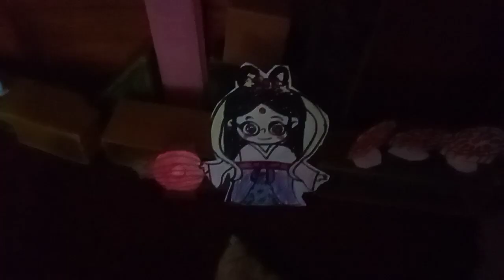Angry Birds Super Adventures! Season 1 Episode 15: Moon Festival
this video idea request by RaymondKing1578
the musics belong to their respectif owners.
A New Moon Festival is Rising! - RaymondKing1578